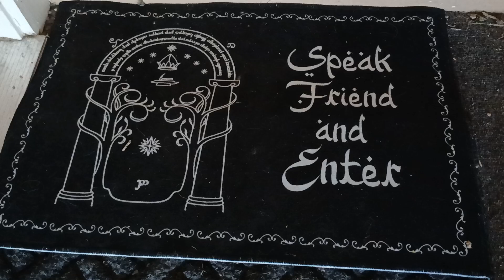Speak Friend And Enter Hobbit Tolkien Welcome Mat fairyliberationfront 6-16-24 6:50 pm